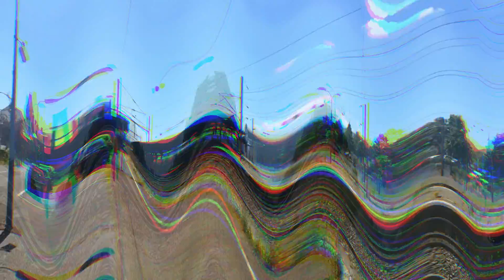500 abonnés | Compilation de TER, IC, TGV, ICE, Ouigo, Frets, HLP, TTX & Infra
Salut à tous les passionnés de train et bienvenue dans cette nouvelle compil' ferroviaire. Aujourd'hui, compil' spéciale 500 abonnés qui regroupe des TER, Intercités, TGV, ICE, Ouigo, Frets SNCF/Europorte/VFLI, HLP, TTX & Infra, bon visionnage :)

Mathys68 - Août 2018